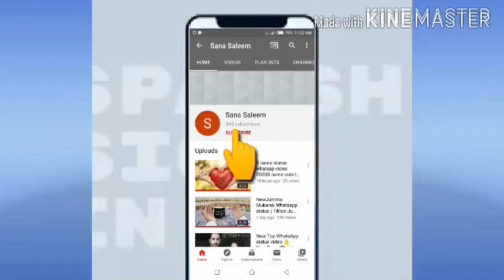s name status#s_love_status Ss_love_status/New S S love Whatsapp status 💔S Alphabet status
Hello
This video s_love_status Ss_love_status/New S S love Whatsapp status 💔S Alphabet status ,💔Ss status ss name status SSLatter status💔sad songS
assong
S S love Whatsapp status 💔S Alphabet status ,💔Ss status ss name status SS Latter status 💔sad song
S S love whatsapp status new whatsapp status S S whatsapp status I miss you whatsapp status begar whatsapp status
s love status !! S letter status ! S love ! Whatsapp status letter S💚 and 💛S love 💏songs Baarish ..💕
S S love Whatsapp status 💔S Alphabet status ,💔Ss status ss name status SS Latter status 💔sad
S love Whatsapp status
S Alphabet status
Ss status ss name status
SS Latter status sad song
S S love Whatsapp status
S Alphabet status
S Alphabet status
S Alphabet status
S latter WhatsApp status || S Name status | Ss love status video || S alphabet status
I Love You || Romantic || Love You Whatsapp Status Video Message
i love you a s status
a s letter whatsapp status in tamil
new s love status

1.Love whatsapp status

2.Romantic whatsapp status

3.Attitude whatsapp status

4.Hindi whatsapp States

5.Alone whatsapp status

6.Miss you whatsapp status

7.Sad whatsapp status

8.Name whatsapp status

9.New whatsapp status

Sil Baştan 🌼🌹 | Beautiful love images, S love images, Love heart
s love status !! S letter status ! S love !! S my love !! Love you ...